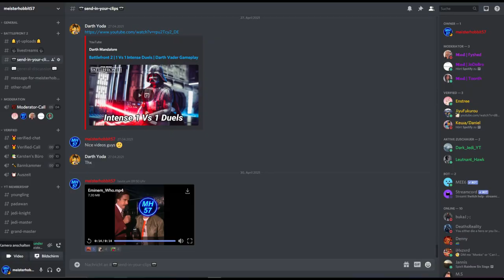Sweaty 1vs1 Lightsaber Duels with MAX Darth Vader | Battlefront 2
Hello There,
I have some more 1vs1 Lightsaber Duels with Lord Vader for you.